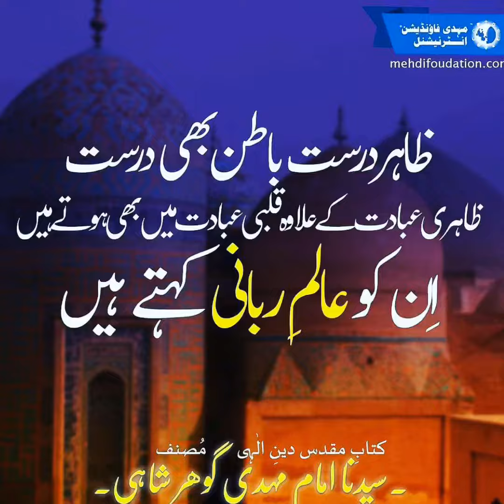Music hits (Fatima Younus)